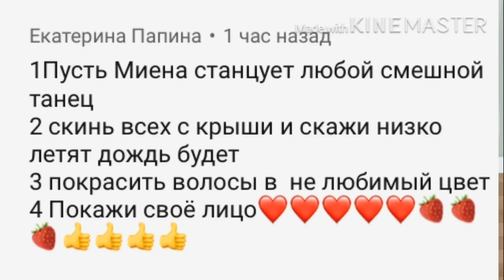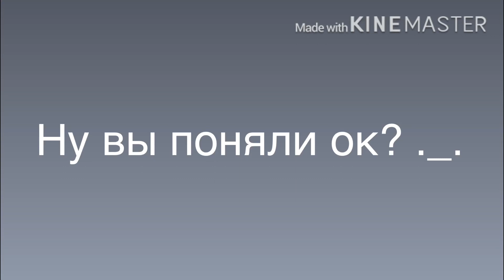💕🗿||~•Выполнение ваших заданий•~||🗿💕 1/2